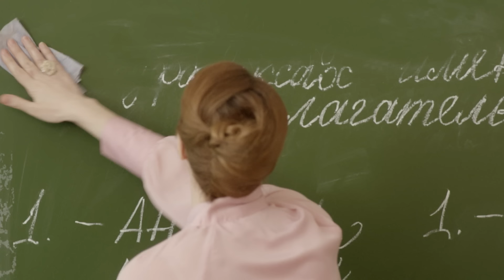Ералаш | Дай списать (Выпуск №353)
Всем привет! Вы на канале «Киножурнал Ералаш». Сегодня мы представим вам новый сюжет «Дай списать».